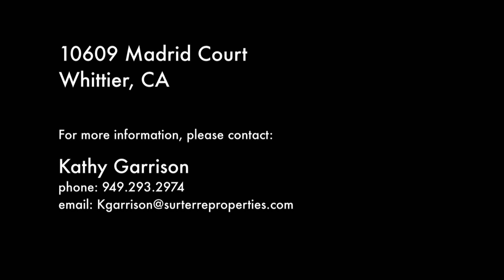10609 Madrid Court Whittier CA 90601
Surterre Properties